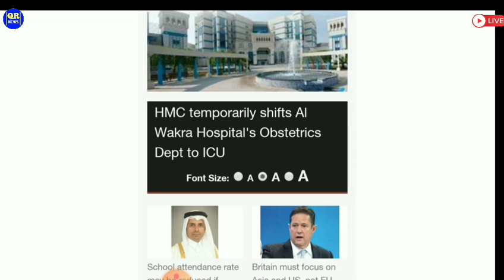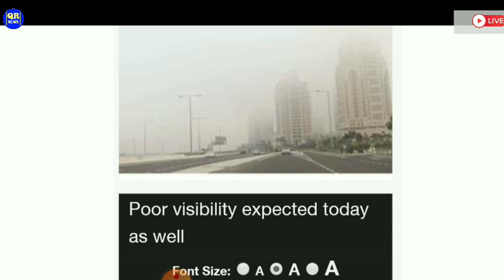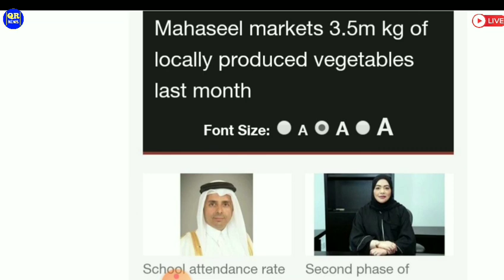🔴Qatar News Today ¦¦ Qatar Breaking News ¦¦ Qatar News ¦¦ Qatar News Updates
QatarNews
QatarBreakingNews
QatarTodayNews
QatarHindiNews
QatarNewsHeadlines
QatarNewsUpdates
QatarKhabar
Qatar_Khabar
QatarNewsToday